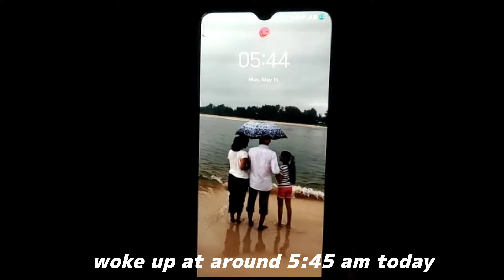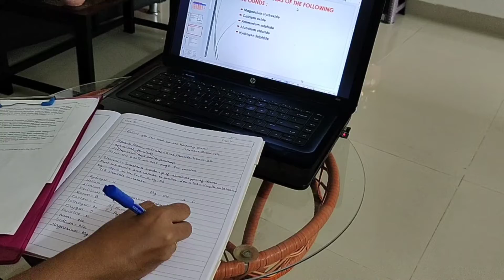Class 10 CBSE first day of school!! studying,gym workouts,classes(online)class10dairies STUDY VLOG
First Day of Class 10 is out now!!
Yes after a long time i m back with a special video and it would make me really happy if you guys watch the video till the very and comment down below how you like it !
My name is Aatmika and i am studying in 10th grade,INDIA❤️
i have a huge passion for producing and editing content and that is the main reason of why i started this channel.I will be posting a lot of study vlogs,this channel will be very relatable and pleasing...I hope it ll bring you some motivation!❤️❤️❤️